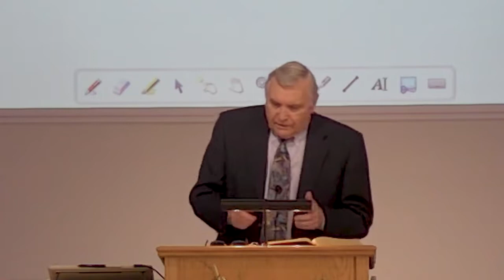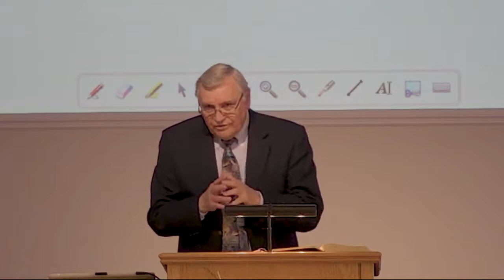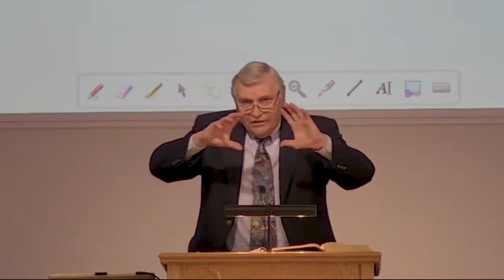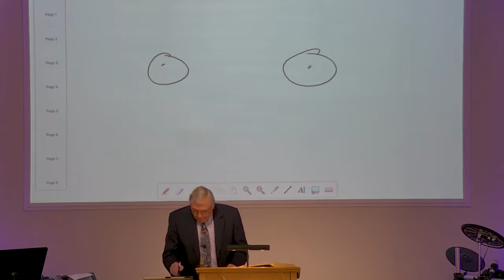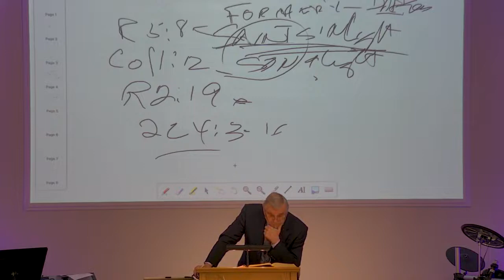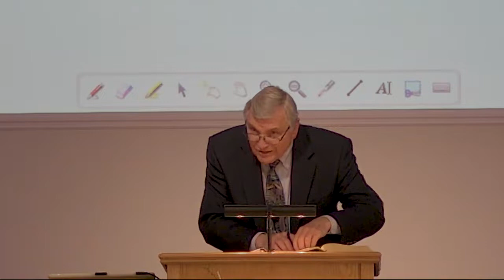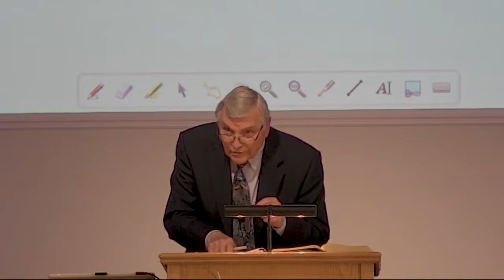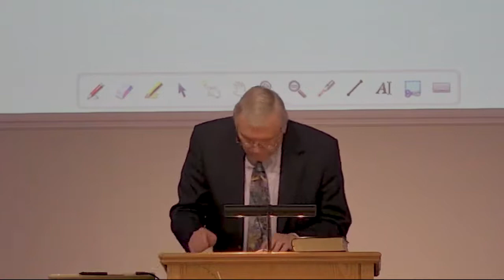GVBC - Ron Adema - Studies from Genesis (#7) - Eternal Life Conference - 05/15/2022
Series:  Studies from Genesis

Lesson:  Eternal Life Conference

Text: 1 Pet.1:19-21